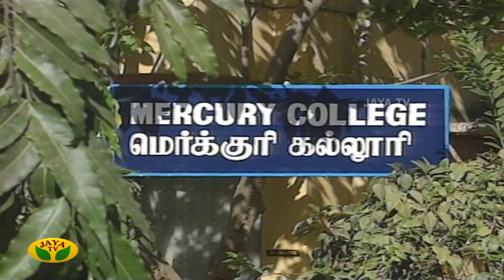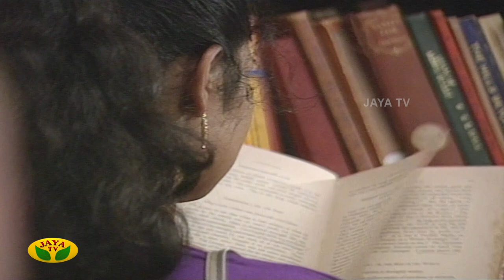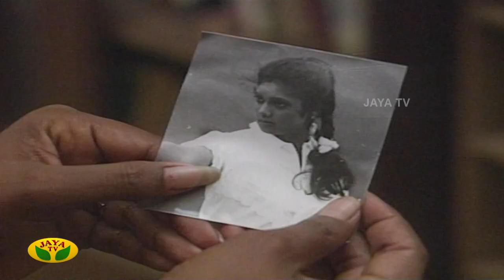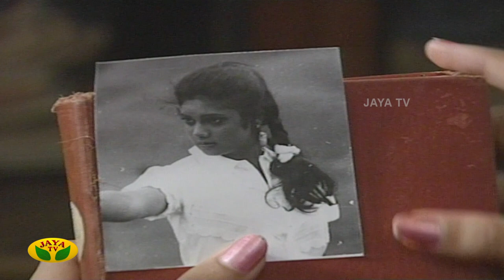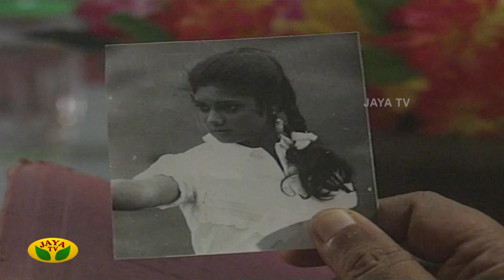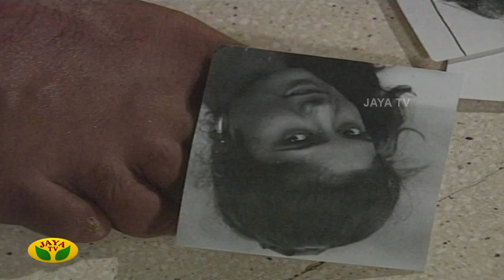இயக்குநர் இமயம் கே.பாலச்சந்தர் எழுதி இயக்கிய "முத்தம்" குறும்படம் | K. Balachander Films | JayaTv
Category Entertainment